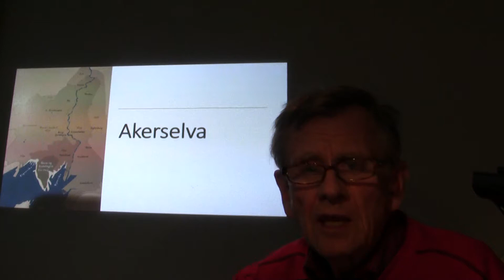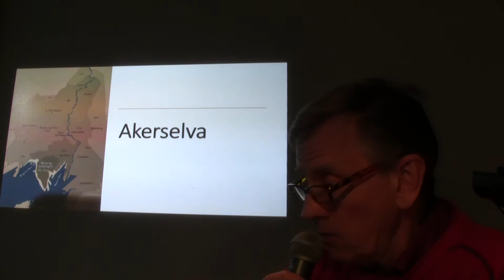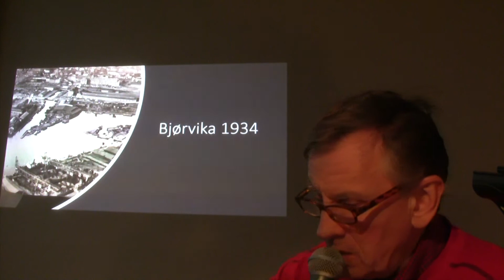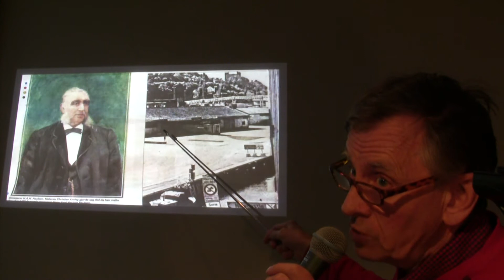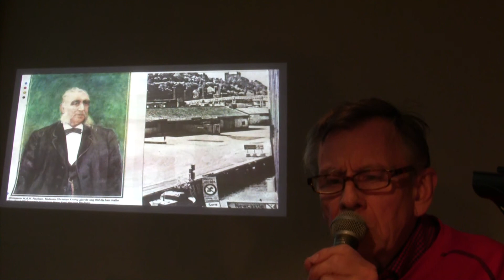00032 Akerselva historie og intro til sangen